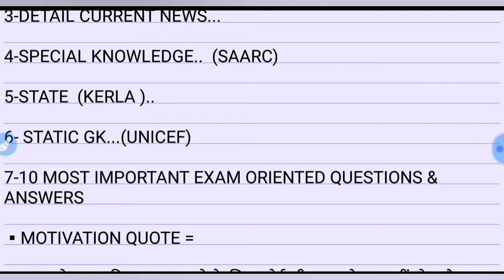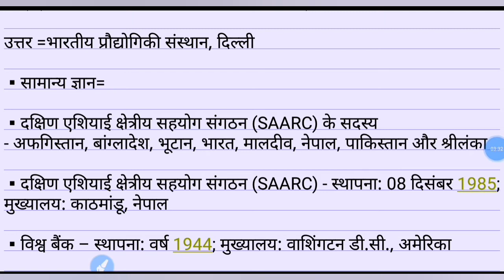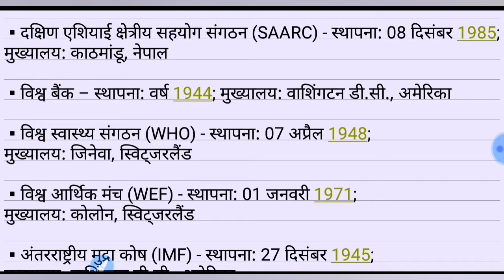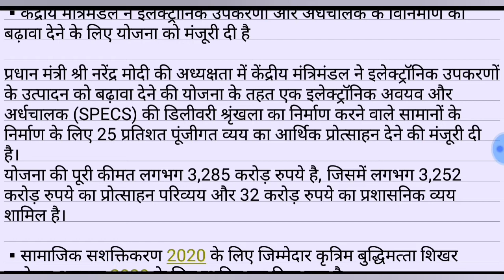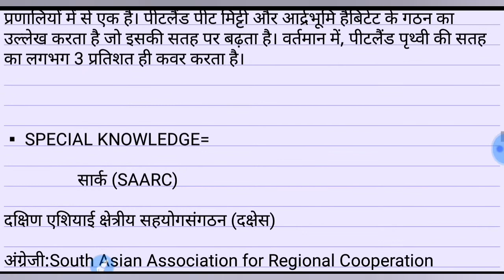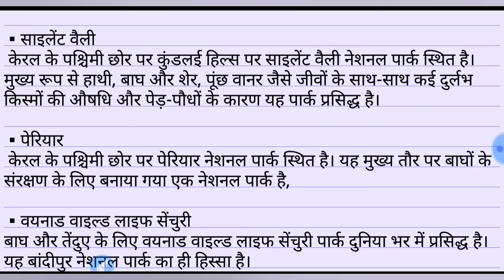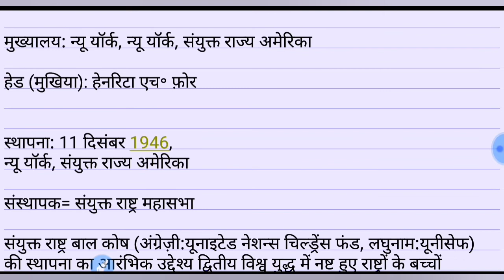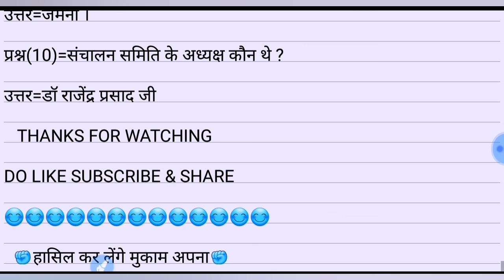24 MARCH 2020|IMPORTANT CURRENT AFFAIRS WITH STATIC GK|FOR ALL ONE DAY EXAM